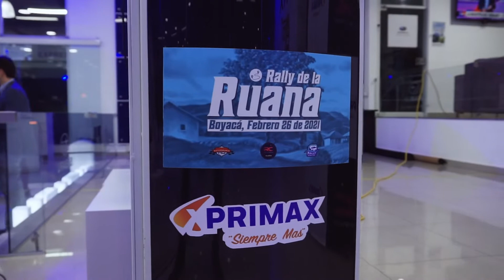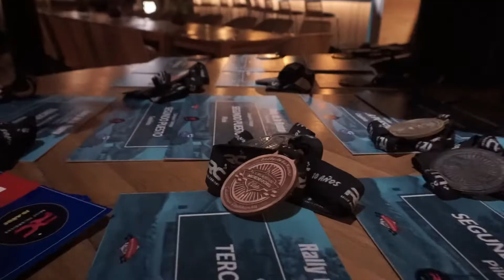Rally de La Ruana 2022 - Rally Colombiano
El Rally de La Ruana se corrió por vías de Boyacá como parte del Campeonato Nacional de Rally de Regularidad 2022.

Más de 300 km de recorrido y una prueba especial en el autódromo de Tocancipa; más de 70 tripulaciones distribuidas en las categorías Vintage, Modernos y PRO.